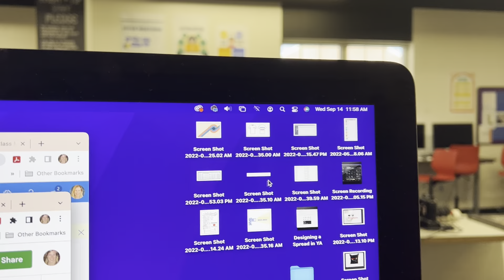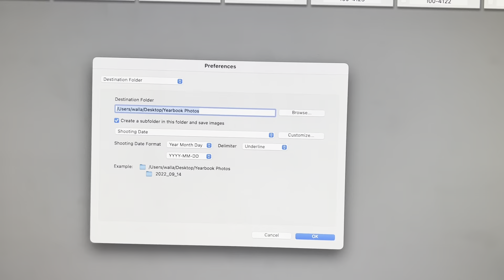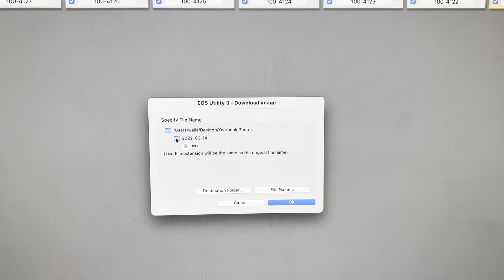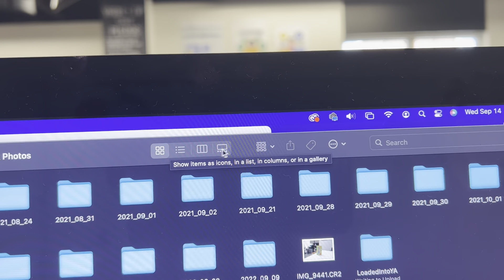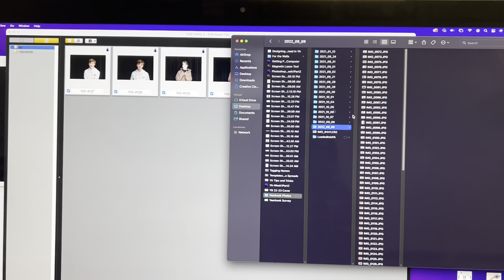Wirelessly uploading photos from Canon Rebel to Mac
I will use the EOS software to wirelessly upload pictures from my Canon Rebel to a Mac computer.

In this video, an initial connection has previously been made.